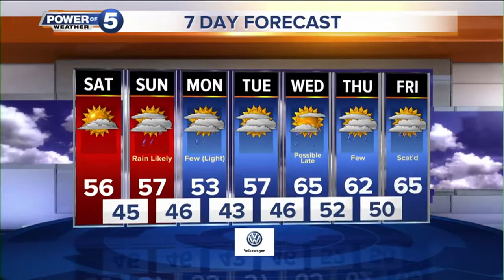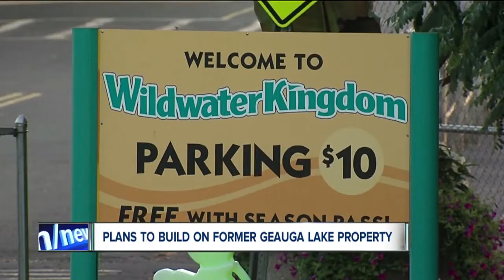News 5 Cleveland Latest Headlines | May 10, 6pm